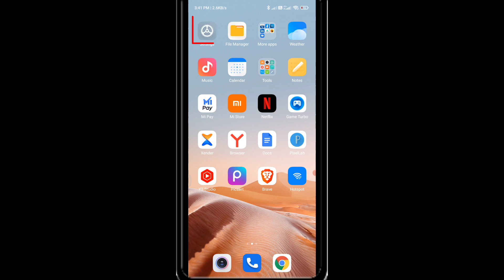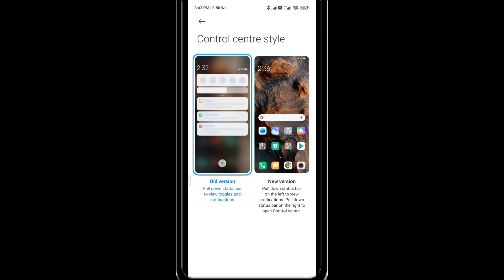how to change control centre in redmi / new control centre / data on off new option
ln mi,xiaomi,redmi device after miui 12 update control centre/control panel look not changing
in this video I said about how to change control panel/ control centre look after MIUI 12 update in MI,xiaomi,redmi devices so if you want to change control centre look like iphone this video can help you a lot device list where you can enable new control centre are given below

Redmi K20 Pro new control centre miui 12
Redmi K20
Mi 10 new control centre miui 12
Redmi Note 9 Pro new control centre miui 12
Redmi Note 8 Pro new control centre miui 12
 Pro
Redmi 6
Redmi 6A
Redmi Note 5 Pro new control centre miui 12
Redmi Y3 new control centre miui 12
Poco F1
Redmi Note 7S
Redmi 8 new control centre miui 12
Redmi 8A
Redmi 7
Redmi 7A
Note 5
Redmi